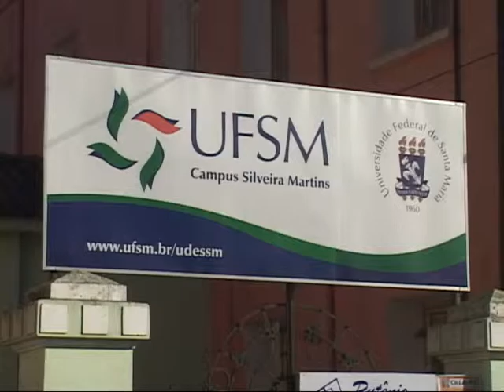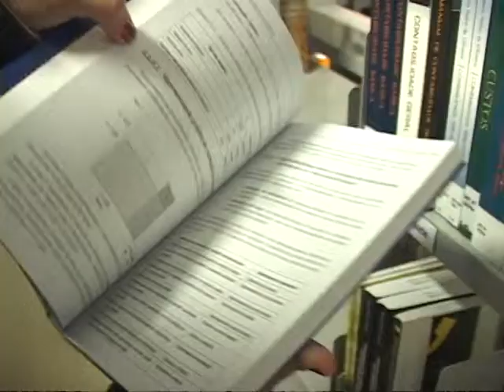TV Campus Entrevista - SAAT